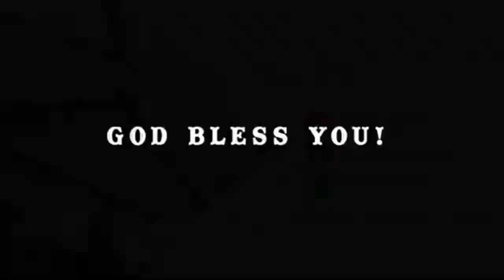இரண்டாவது-3 | 02-AUG-2023 | Rev.V.Daniel | AG Church,sitra,Coimbatore.